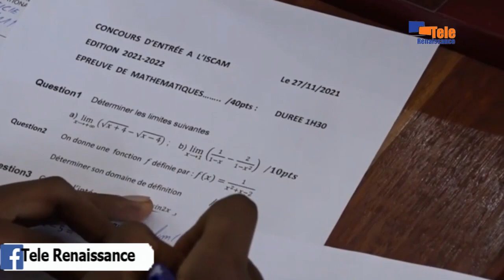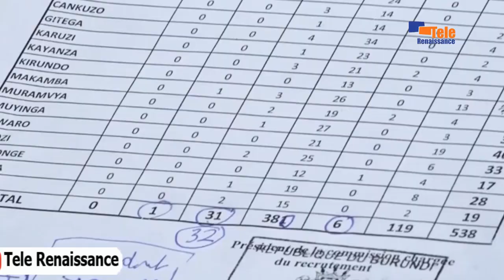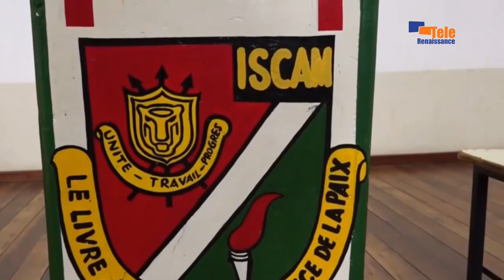Plus de 500 candidats en compétition pour entrer à l’ISCAM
Plus de cinq cents candidats ont passé le test d’entrée dans la catégorie des officiers de la Force de défense nationale du Burundi au niveau national. C’était samedi de la semaine dernière. Colonel Floribert Biyereke, porte-parole de l’armée burundaise, a indiqué que la liste finale des candidats retenus sortira le 16 décembre de cette année.